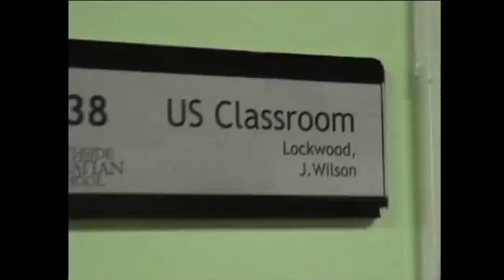Bon Qui Qui takes Calculus - SCS AP Calculus 2010